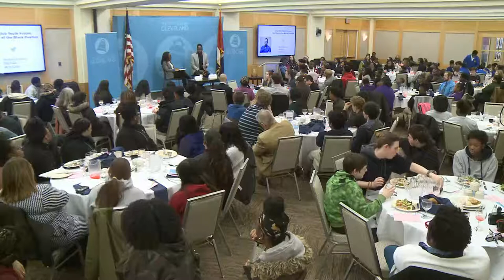Evan Narcisse 2.26.19.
In February of 2018, "Black Panther," one of the latest superhero movies from Disney and Marvel Studios, was released in theaters earning $1.3 billion globally. The story of the Black Panther continues off-screen through Marvel's comics. One of the most recent, Rise of the Black Panther, was released a month before the film and is co-written by Evan Narcisse and former City Club speaker Ta-Nehisi Coates. Journalist, critic, and author Evan Narcisse joins us to talk about the Black Panther and the representation of black life in pop culture.